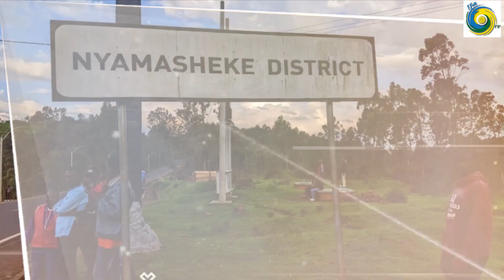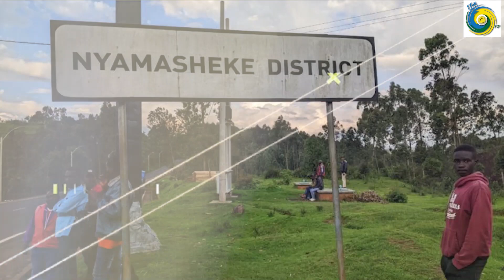DEPITE ARAFUNZWE AZIRA GUTUNGA INTWARO ZIRIMO GRENADE/INGABO ZA AFRICA YEPFO ZATEZWE IGICO